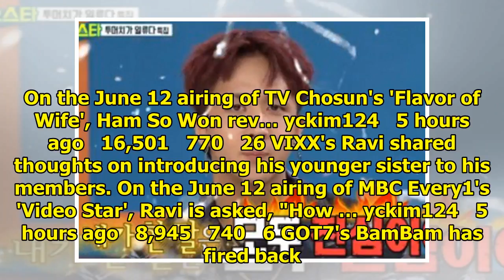Breaking K-pop news, videos, photos and celebrity gossip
Cross Gene fans are furious at 'Produce 48'.One fan took to an online community to ask others for he...